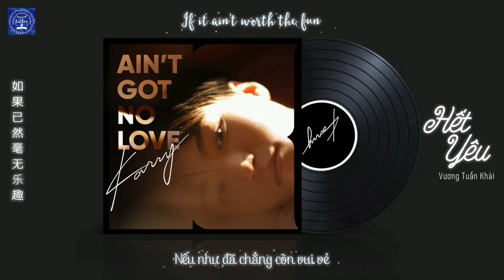[Vietsub+中文+Engsub] Ain’t Got No Love - Hết Yêu - 我不再爱你了 - Vương Tuấn Khải 27.09.19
Bài hát quá hay, quá xuất sắc, lên liền hot search trên weibo, nhận được cơn bão lời khen của hot blogger âm nhạc.

kkkwang2